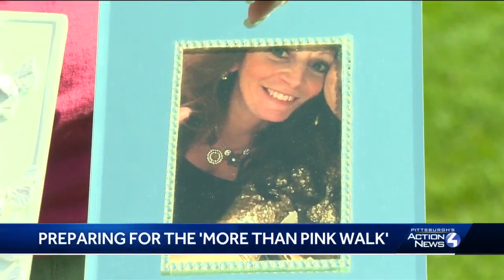Preparing for the More Than Pink Walk